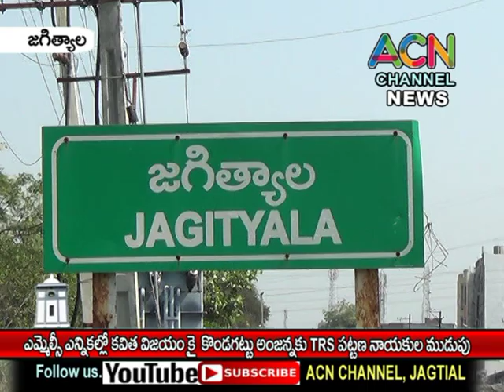జగిత్యాల : ఎమ్మెల్సీ ఎన్నికల్లో కవిత విజయం కై కొండగట్టు అంజన్న కు TRS పట్టణ నాయకుల ముడుపు